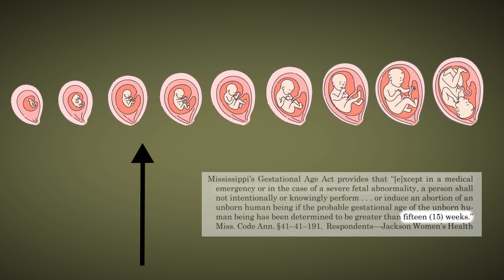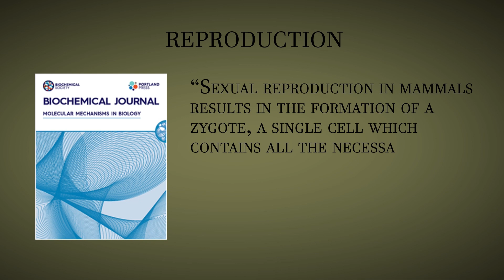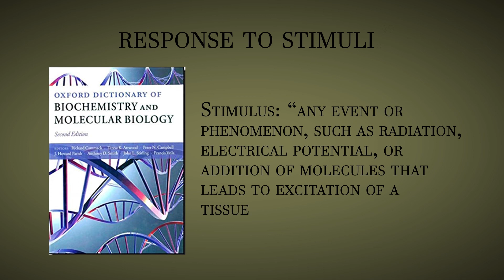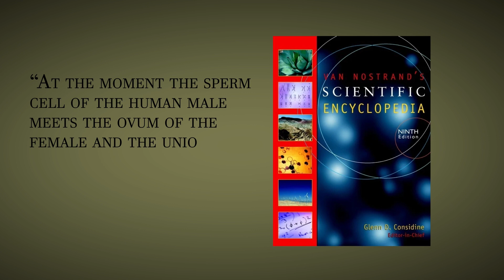Every New Human Life Begins at Fertilization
Politics aside, the facts of science leave no doubt about when every new human life begins.

Rigorous documentation of every fact in this video is available